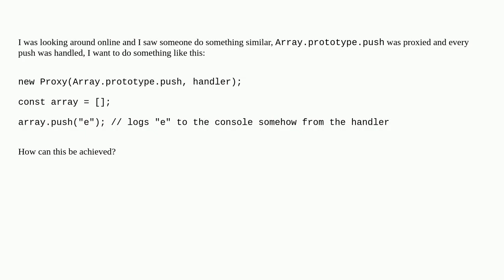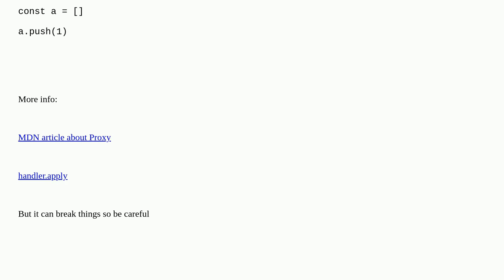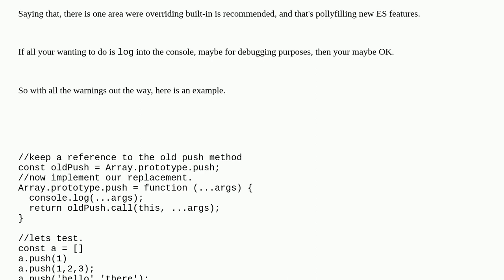Proxy "Array.prototype.push"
A special thanks goes out to the community

  arrays javascript